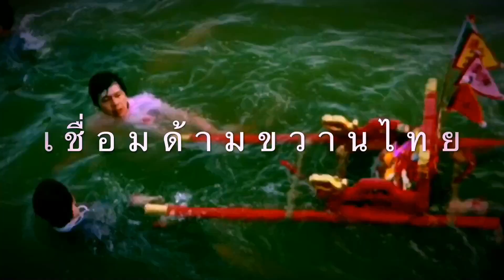ฮาน้ำตาเล็ด ยายห้วนชวนทอดผ้าป่า